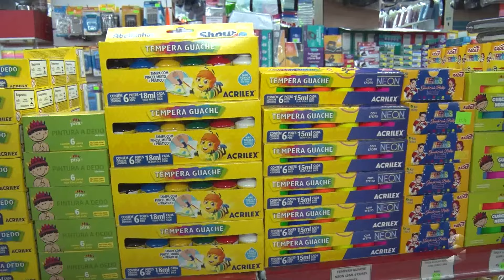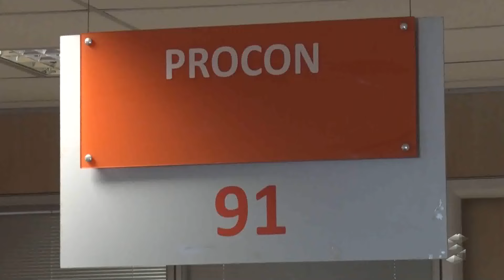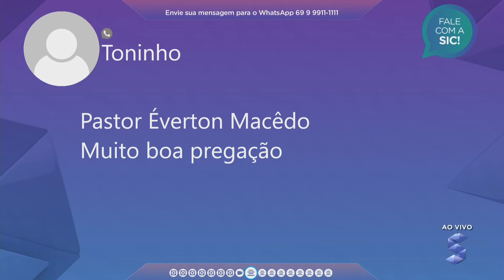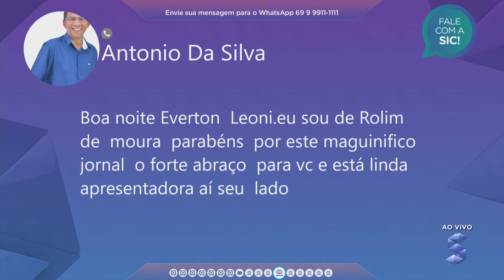SIC News | 17/01/2024 | Programa Completo